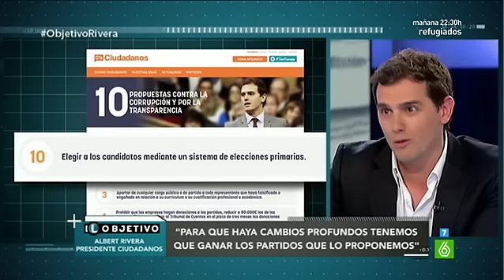Albert Rivera: "Proponemos que la Ley de partidos incorpore las primarias" - El Objetivo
Una de las exigencias para pactar en la que ha insistido Albert Rivera, presidente de Ciudadanos, son las primarias en los partidos. "Nosotros proponemos que la Ley de partidos incorpore mecanismos de primarias en los partidos como exigencia democrática, al igual que ocurre en otros países, como Alemania o Reino Unido”, aunque se ha mostrado consciente de que las primarias no gustan demasiado a algunos de los miembros de la dirección del PP.